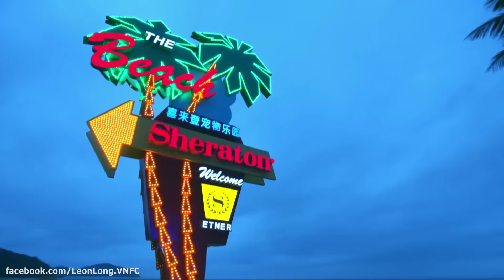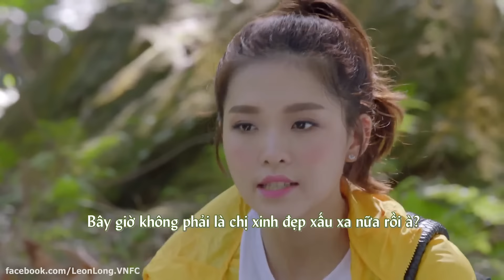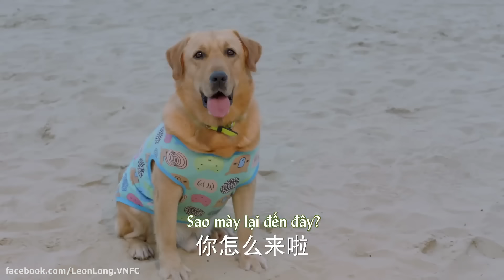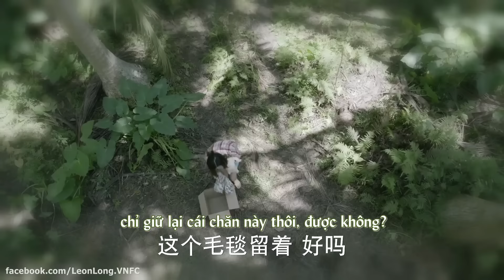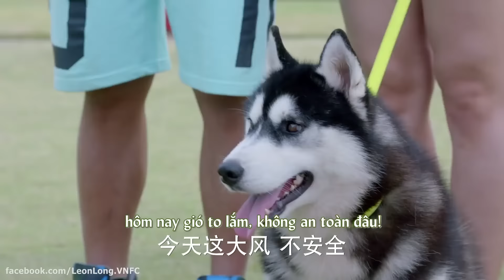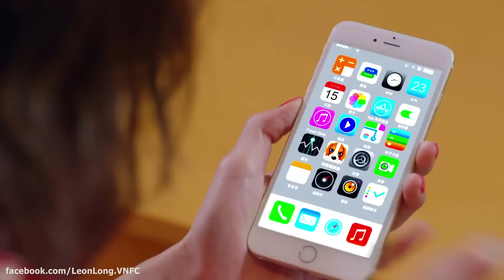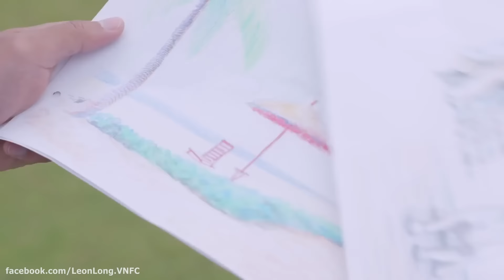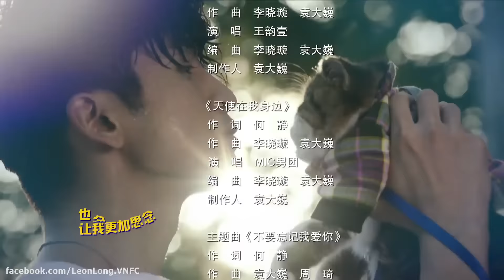[Vietsub] Thần Khuyển Tiểu Thất 2 - Tập 4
Bản vietsub được thực hiện bởi Leon Zhang's Offical Vietnam Fanpage. Vui lòng không reup bằng bất kì hình thức nào.
Hãy theo dõi lịch vietsub tại Leon Trương Vân Long - 张云龙